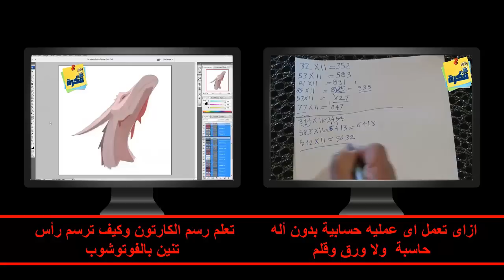اشهر 10 فنانين عرب ارتكبوا جرائم قتل وعنف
top 10 Arab artists have committed murders and violence
10 artistes arabes ont commis des meurtres et des violences
前十名阿拉伯艺术家犯下谋杀和暴力
من فترة لأخرى تحدث جرائم يرتكبها بعض من الفنانين المشهورين وذلك بحدث صدمة لدى جمهورهم ومتابعيهم الذين يتوقعوا ان يشاهدوهم فى السينيمات والمسارح لا فى السجون والمحاكم
ولقد افردنا لك اشهر 10 جرائم ارتكبها الفنانين والمشاهير
لا تنسى نشر الفيديو وضغط زر اعجبنى اسفل الفيديو